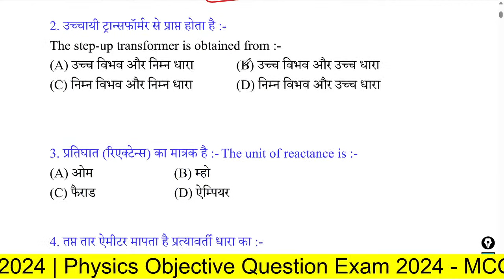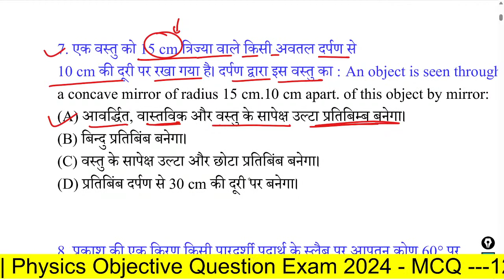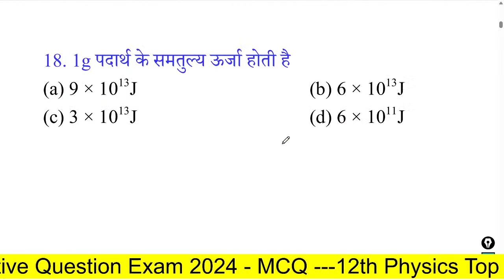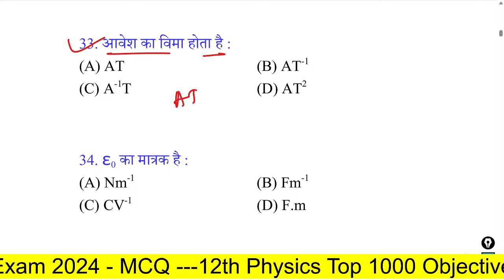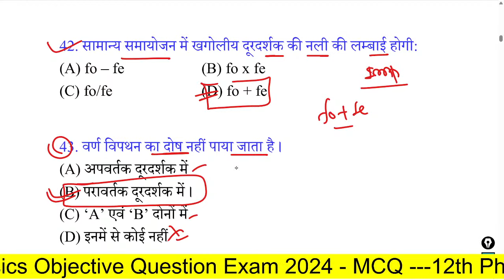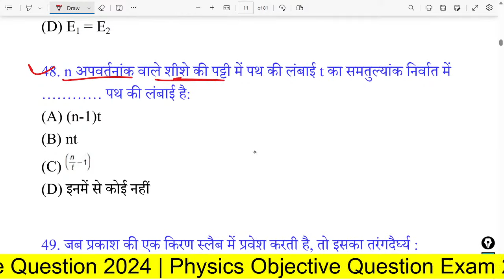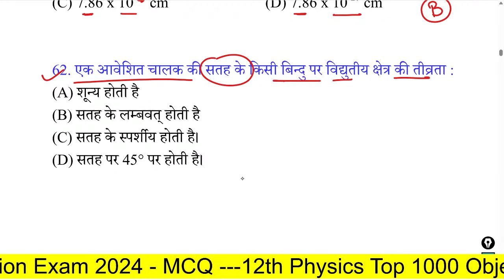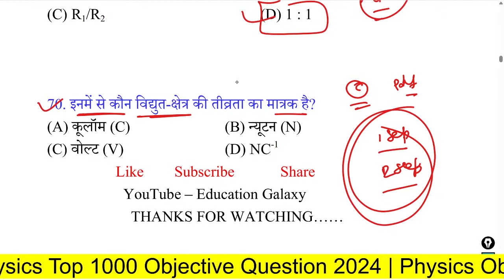BSEB 12th Physics Top 70 Objective Question Exam 2024 | Physics Objective Question 2024 Bihar Board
12th Physics Top 70 Objective Question Exam 2024 | Physics Objective Question 2024 Bihar Board - 12th Physics Top 70 Objective Question Exam 2024 | Physics Objective Question 2024 Bihar Board - Education Galaxy. Physics model paper 2024. Physics model paper 2024 bihar board. Bihar Board Class 12th Physics model paper 2024 Download kaise kare 2024. Physics Mode Paper 2024 Bihar Board. 12th Physics Official Mode Paper 2024 Download.

12th class physics model paper 2024
12th physics model paper 2024
12th physics official model paper 2024
12th physics sent up exam answer key 2024
physics model paper 2024 12th
physics model paper 2024 bihar board

● 12th Physics class 12th Chemistry sentup exam important question 2024
● Class 12th ka Physics ka vvi question for sentup exam
● 12th Annual exam Physics vvi objective question 2024
● Annual exam Physics vvi objective question

12th physics model paper 2024
class 12th physics model paper 2024
12th class physics model paper 2024
bseb class 12th physics model paper 2024
up class 12th physics 2024 model paper
12th physics model paper 2024 bihar board
bihar board 12th physics model paper 2024
physics model paper up board class 12th 2024
class 12th physics model paper bihar board 2024
physics model paper 2024
12th physics model paper Education Galaxy

● 12th Physics class 12th physics sentup exam important question 2024

◆ Your Quaries :-  ✔️Physics  Model Paper 2024

✔️ Physics ka Objective 12th
● 12th Physics vvi question 2024
● 12th Physics subjective vvi long question 2024
● 12th Physics 12th physics vvi long question 2024
● Physics vvi long question 202412th
● 12th vvi question Physics 2024 vvi subjective question
● 12th Physics 2024
● 12th Physics  12th Chemistry vvi objective question
● Class 12th exam 2024 important objectives question
● Bihar board inter exam 2024 Physics important objectives
● Inter exam 2024 Physics important objective bseb
● 12th exam 2024 Physics chapter wise objective question
● Bihar board class 12th Physics important questions
● Physics objective science sangrah
● class 12 Physics sample paper 2024 solved
● class 12 Physics ka model paper 2024
●class 12 Physics mistry  sample paper 2024analysis
● class 12th Physics important objective 2024
● class 12th Physics important objective questions
● 12th class ka Physics important question 2024 objective
● class 12th Physics important derivations
● class 12th Physics important topics
12th physics vvi objective question 2024
vvi objective question 2023 12th physics
12th class physics model paper 2024
12th physics objective question 2024
class 12th physics vvi objective question 2024
12th physics vvi objective question
physics top 1000 objective question 12th 2024
12th physics important objective question 2024
bihar board exam 2024 physics objective 12th class